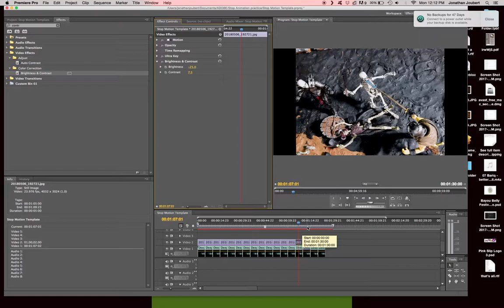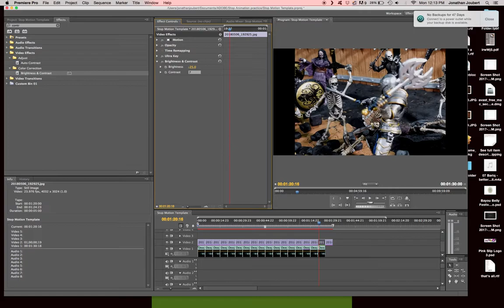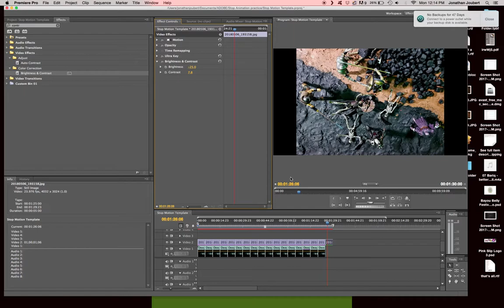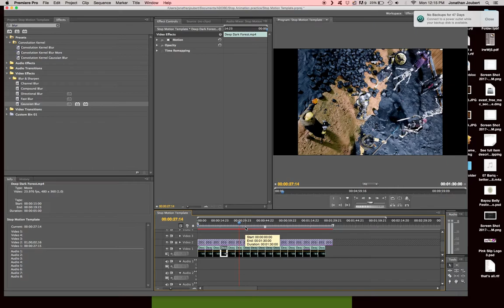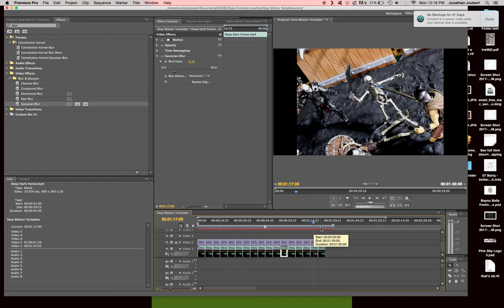Brightness Contrast video practice